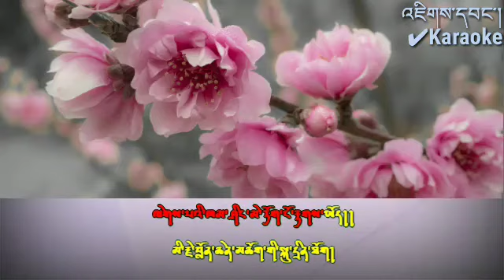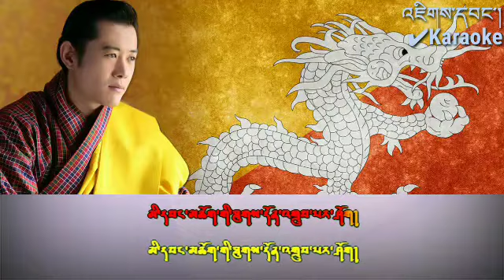Kadrinchay Mewang Chok | Bhutanese Song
Singers# Y. Lhamo, Tshering Phuntsho, Tandin Pelmo & Ugyen
Music# Jigme Dawa Studio
Lyrics & Tune# Bumthap Lham Tenzin